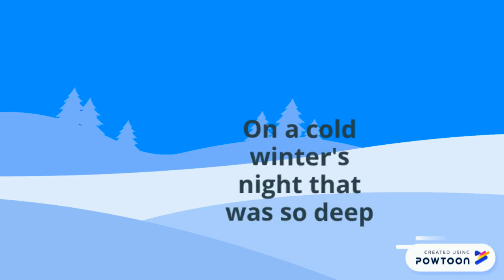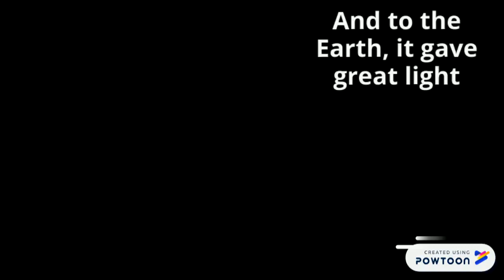The First Noel: LDS Music for Kids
An animated version of the classic Christmas song, "The First Noel"-- Created using Powtoon -- Free sign up -- Create animated videos and animated presentations for free.  PowToon is a free tool that allows you to develop cool animated clips and animated presentations for your website, office meeting, sales pitch, nonprofit fundraiser, product launch, video resume, or anything else you could use an animated explainer video. PowToon's animation templates help you create animated presentations and animated explainer videos from scratch.  Anyone can produce awesome animations quickly with PowToon, without the cost or hassle other professional animation services require.